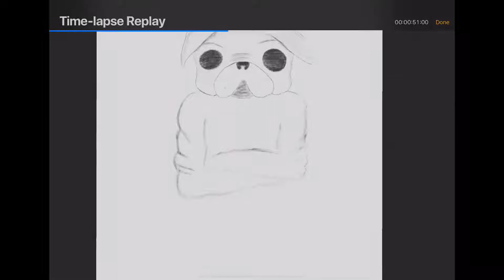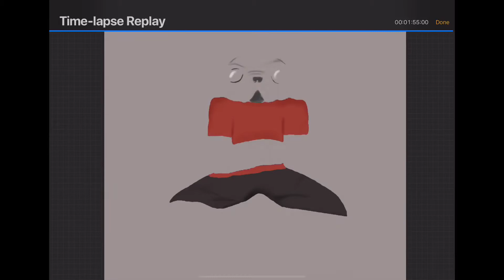Drawing a Pug guy ( time-lapse ) Apple iPad art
Drawing a dog on Apple iPad Pro using Apple Pencil in Procreate.